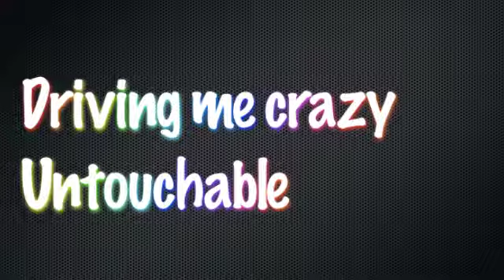Driving me Crazy-Untouchable